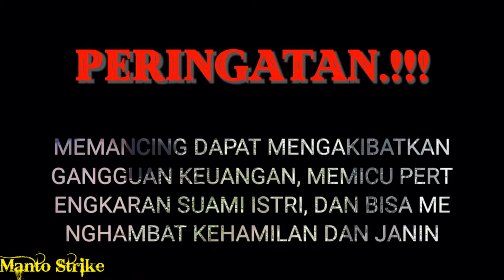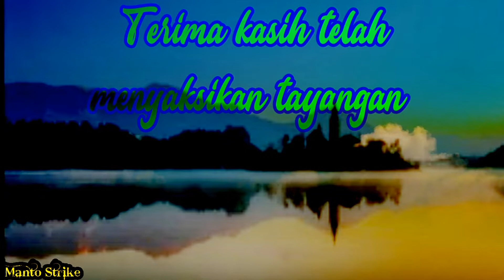Cara Baru Mancing Ikan Betok Tehnik Lubang,Hasilnya Sangat Mencengangkan